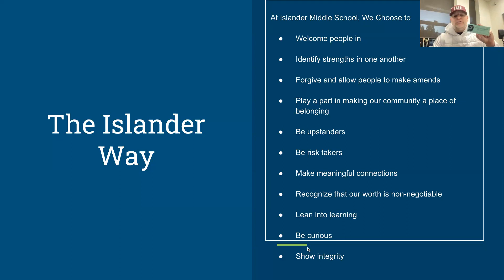Student Recognition Video